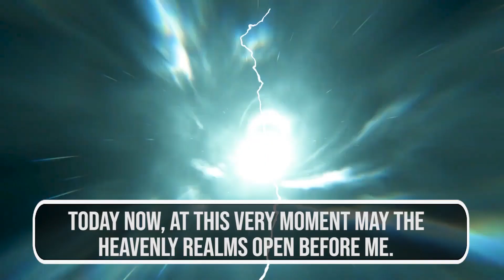You Are Invited In 3 days Of Supernatural Encounter Pastors And Leaders Conference